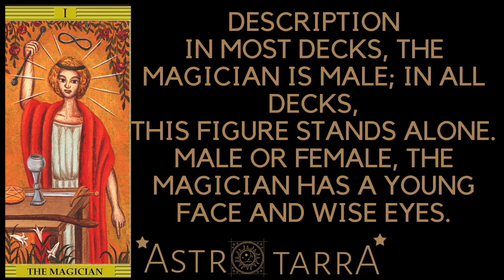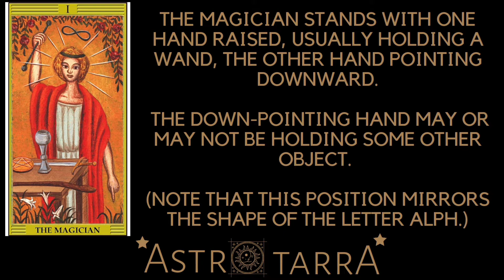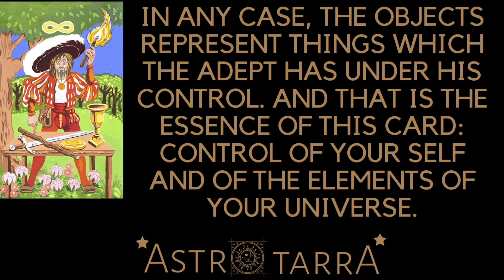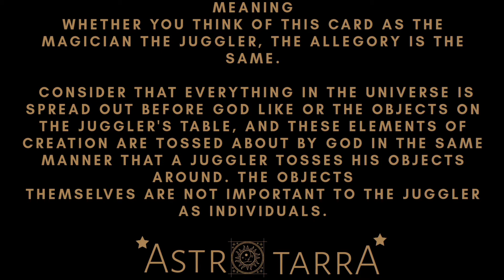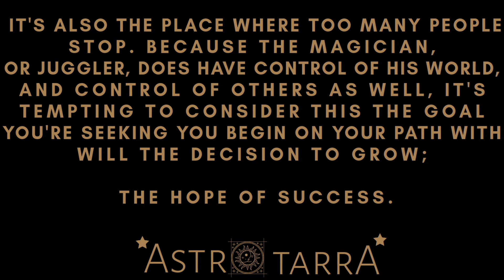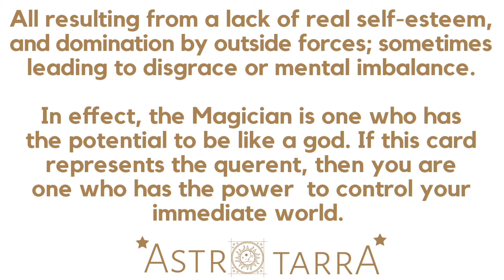The magician || tarot card || trump 1|| tarot free classes